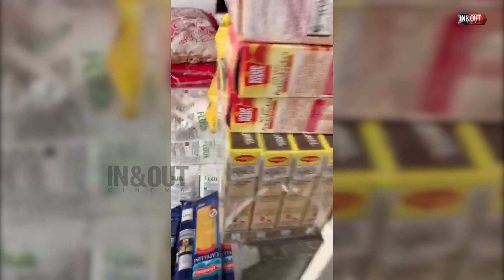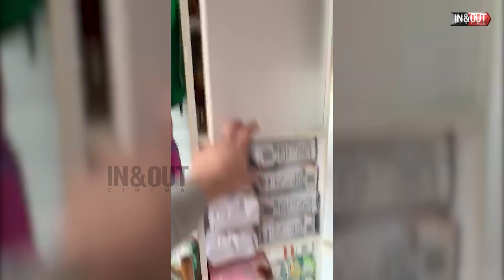வீட்டில் உணவை பதுக்கும் கொரோனா போராளி | Inandout Cinema | Foods On Demand